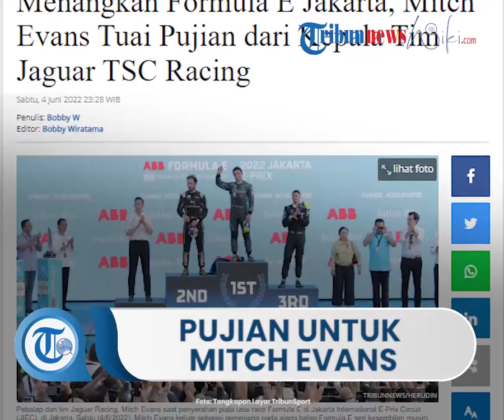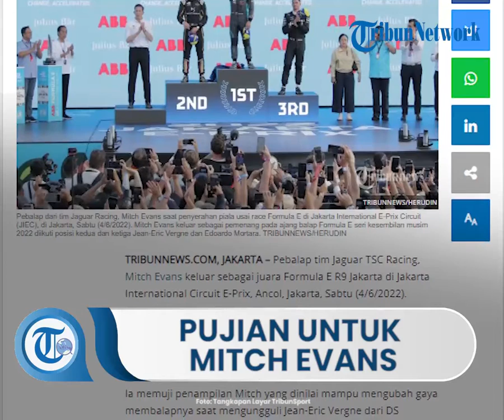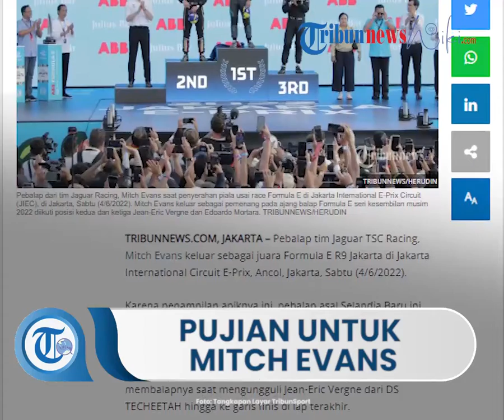Mitch Evans Tuai Pujian dari Kepala Tim Jaguar TSC Racing seusai Menangkan Formula E di Jakarta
TRIBUN-VIDEO.COM, JAKARTA – Pebalap tim Jaguar TSC Racing, Mitch Evans keluar sebagai juara Formula E R9 Jakarta di Jakarta International Circuit E-Prix, Ancol, Jakarta, Sabtu (4/6/2022).

Karena penampilan apiknya ini, pembalap asal Selandia Baru ini pun menuai pujian dari sosok James Barclay selaku Kepala Tim Jaguar TSC Racing,

Ia memuji penampilan Mitch yang dinilai mampu mengubah gaya membalapnya saat mengungguli Jean-Eric Vergne dari DS TECHEETAH hingga ke garis finis di lap terakhir.

"Langkah [Mitch] yang agresif kepada Vergne dengan metode di luar dugaan, menjadi poin penting bagi kemenangan kami," tegas Kepala Tim Jaguar James Barclay.

“Kami bekerja keras pada strategi, tetapi para pembalap kami juga memanfaatkan kesempatan yang ada secara maksimal, dan Mitch melihat momen itu – dia melihat Vergne lengah dan dia mengambil kesempatan itu." lanjut Barclay seperti yang dikutip Tribunnews.com dari laman official Formula E.

"Momen penting lainnya adalah dengan Antonio [Felix da Costa], ketika kami keluar di depannya setelah kami mengambil ATTACK MODE kedua, momen itu mengubah permainan bagi kami. Kami tidak harus melewatinya," jelas Barclay.

"Mitch telah bekerja keras bak dalam keahlian mengemudinya dan juga sebagai bagian dari sebuah tim. Dia menjadi lebih tenang saat kesuksesan mendatanginya dan tenang dalam pendekatannya sekarang, dan hal ini juga terjadi pada tim. Sekarang kami mulai benar-benar mampu berjuang untuk merebut kejuaraan, ini tentang bersikap tenang di saat-saat penuh tekanan." pungkasnya.

Mitch Evans juga turut buka suara terkait performanya sepanjang balapan.

"Itu adalah balapan yang panas dan keras!" kata Mitch Evans dari Jaguar setelah turun dari tangga teratas podium untuk ketiga kalinya di Musim 8 Kejuaraan Dunia Formula E ABB FIA.

“Kami memiliki strategi yang bagus dan mobil telah bekerja dengan baik sepanjang hari. Untuk datang ke event balap yang baru, sirkuit baru dan terutama iklim agresif seperti yang kami dapatkan hari ini, sangat sulit untuk menjaga performa kendaraan sepanjang balapan." lanjut Mitch.

Dalam balapan kali ini, Mitch Evans mengaku sangat sulit menaklukkan Sirkuit anyar Jakarta E-Prix.

Akan tetapi, faktor konsentrasi penuh sepanjang balapan dan kondisi mobil yang prima membawa dirinya keluar sebagai pemenang.

“Balapan sangat terasa panjang, saya selalu berhati-hati dan konsentrasi penuh terutama pada saat berada di belakang pebalap, saya sangat sulit,” kata Mitch Evans dalam sesi konferensi pers di Media Center.

“Saya merasa nyaman setelah beberapa lap dan di lap-lap terakhir saya sudah merasa sangat lelah. Lap terakhir sangat menegangkan. Saya ucapkan terima kasih kepada tim dan saya berharap bisa seperti ini di race selanjutnya,” sambungnya.

Artikel ini telah tayang di Tribunnews.com dengan judul Menangkan Formula E Jakarta, Mitch Evans Tuai Pujian dari Kepala Tim Jaguar TSC Racing,
Penulis: Bobby W